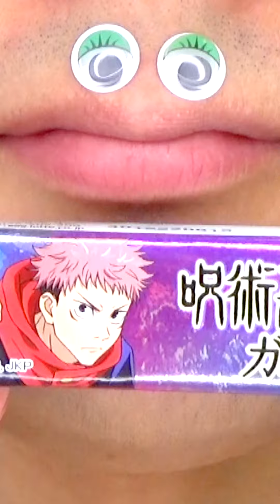Welcome to ASMR world! 😋😋😋